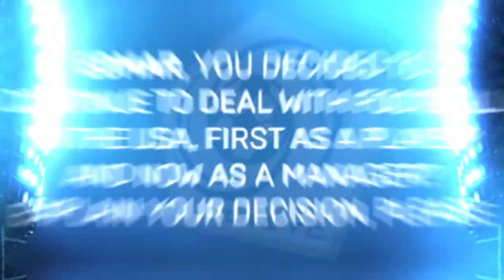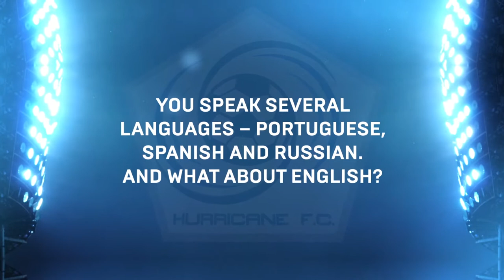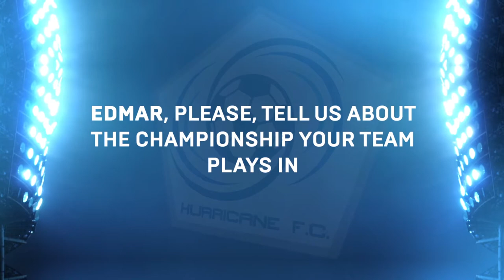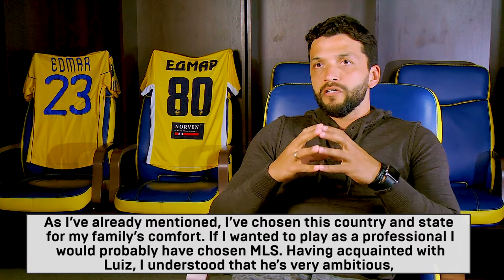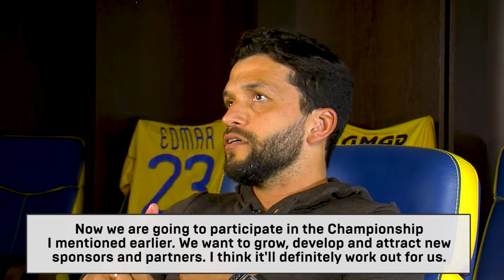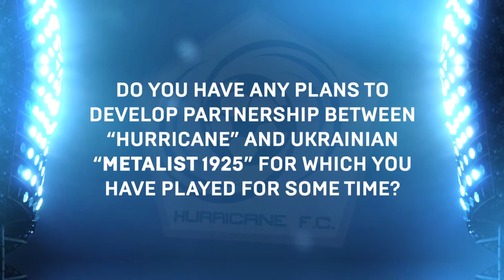Hurricane FC: Meed Edmar